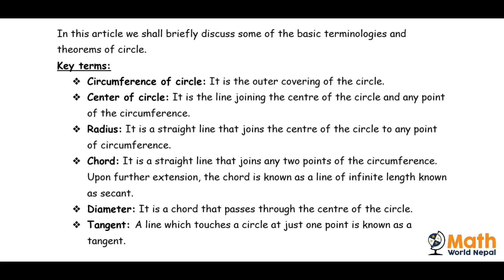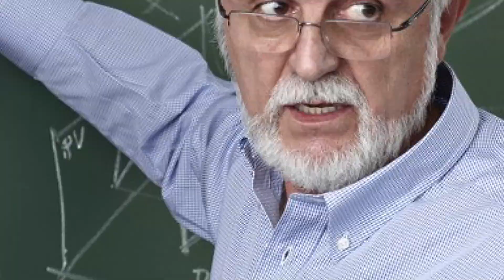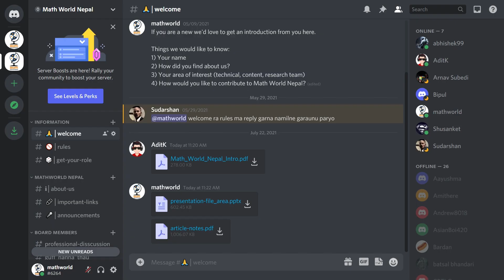Math World Nepal | Intellectual Mathematics Platform | Accessing the World of Math for free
Mathematics is FUN !!
If you find mathematics fun, then you must also be the one who sought to discover the abstruse realm of mathematics, right?

If so, we bet Math World Nepal is the right platform to get started, where you'll be exposed to the vast community of thinkers, scholars and intellectuals, who will aid you to grow exponentially. Moreover, the international peer engagement and guidance will assist you in cracking competitive mathematical programs like Math Olympiads. Also, you'll get your hands on our best resources prepared just for you-all for free.
Our resources:
1. Interactive video lectures
2. Amazing mathematical blogs
3. Analytical questions with video solutions
4. Wonderful interdisciplinary research papers
5. Webinars and teaching sessions from university professors
6. Tutoring sessions
7. Latest international and national Mathematical news and updates